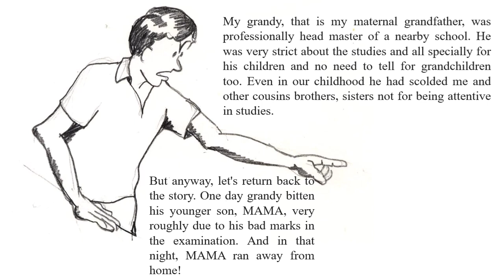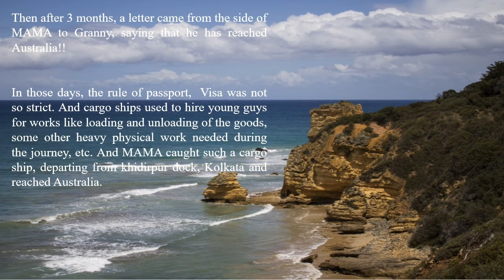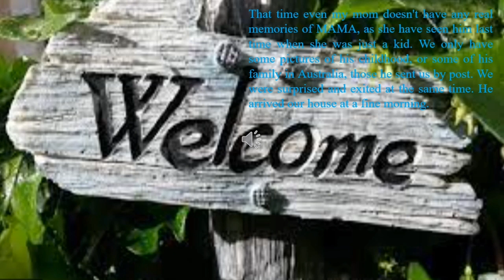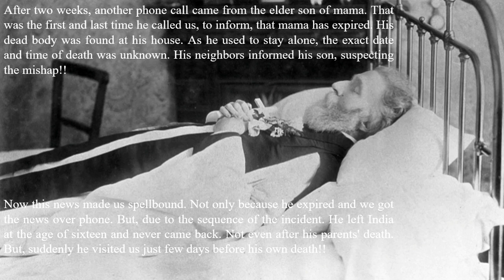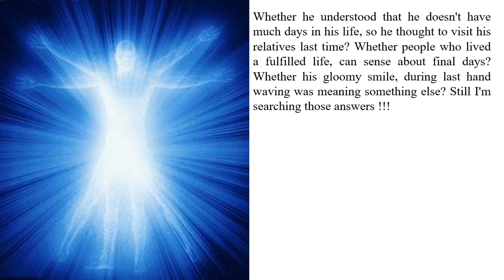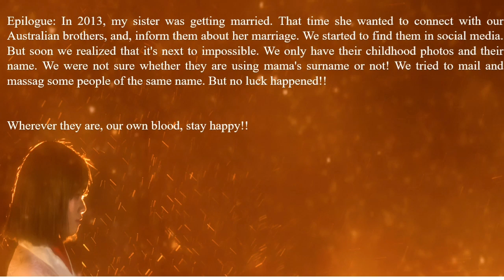Spiritual Story: The Tragic Homecoming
spiritual story,
moral story,
mind changing story,
live your best life,
live your best life now,
go live your best life,
my life be happy,
live your life happy,
near death experience,
homecoming story,
homecoming story by lila majumdar,
the homecoming story,
story of homecoming,
story of encouragement,
stories of inspiration,
devotional inspirational,
story of inspiration,
inspirational spiritual video,
short spiritual motivational videos,
spiritual inspirational video,
my story motivational,
spiritual inspirational stories,
positive uplifting stories,
uplifting stories of faith,
story of being grateful,
story gratitude,
5 minute inspirational sermons,
5 minute inspirational stories,
philosophical story,
philosophical short story,
philosophical stories about life,
philosophy story in english,
go philosophy,
philosophy stories,
the story of philosophy,
short stories philosophy,
philosophical stories,
philosophy short story,
you are a philosopher,
you're a philosopher,
philosophy short stories,
short history of philosophy,
spiritual story in english,
spiritual storytelling,
spiritual awakening story,
spiritual awakening story time,
spiritual audio story,
my spiritual awakening story,
spiritual bedtime stories,
best spiritual story,
bedtime story spiritual,
english spiritual story,

A man who left home at early age and never came back.